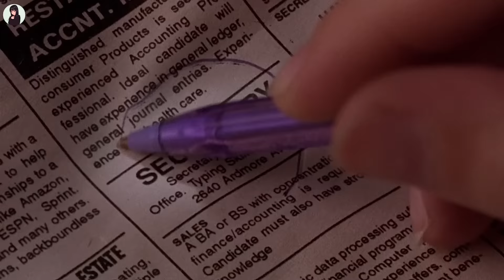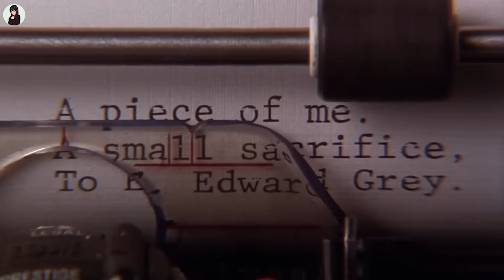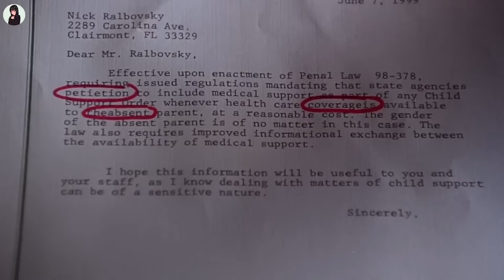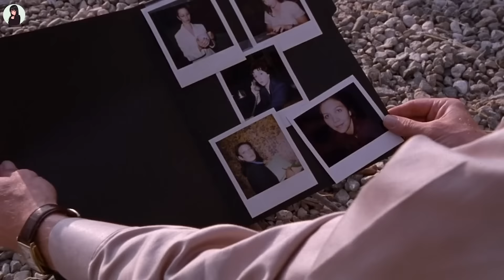Diese ARME SEKRETÄRlN ist bereit, ALLES zu tun, um den JOB zu bekommen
Ungewiss, film deutsch ganzer
Filmname: Th3 SeGr3T4Ry